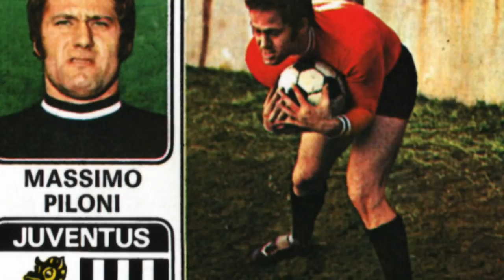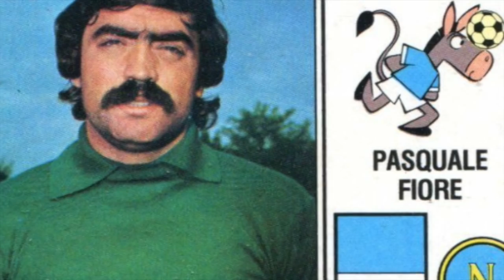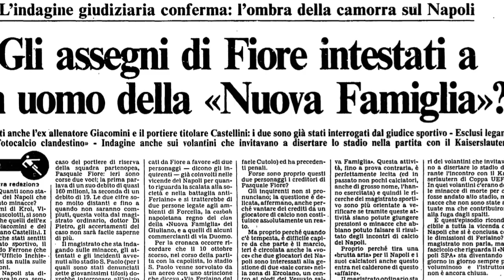Numeri 12: SERIE A, i migliori portieri di riserva della storia (parte II)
Un ruolo che nel gioco del calcio ha subito molte trasformazioni è quello del portiere: oggi il numero uno moderno deve imparare a collaborare alla gestione del gioco coi piedi, saper guidare la difesa come una volta faceva il libero, essere una figura carismatica ma allo stesso tempo capace di avvicendarsi con il portiere di riserva. Il numero delle partite da giocare è aumentato a dismisura e oggi è consuetudine vedersi alternare almeno 2 portieri in ogni squadra, a seconda delle esigenze. Ma c'è stato un tempo in cui fare il portiere di riserva era una vera e propria filosofia di vita, aspettando magari una carriera intera una chance pur di far parte di una squadra di spicco. Grazie alle vostre numerose segnalazioni nei commenti però si sono aggiunti nomi che non possiamo dimenticare, che fanno parte di questo secondo capitolo. Oggi racconteremo dunque le storie dei numeri 12: portieri di riserva, una vita a bordocampo.

Da Massimo Piloni che ha vissuto anni alla Juve all'ombra di Dino Zoff a Pasquale Fiore, una garanzia ogni volta che il Napoli lo chiamava in causa. Da Renato Copparoni, il primo portiere a parare un rigore a Diego Armando Maradona in Serie A, a Nevio Favaro, una carriera intera vissuta da dodicesimo. Fino a Romano Cazzaniga, fedele vice di Gigi Radice che vide interrotta la sua carriera da un assurdo scherzo e Michelangelo Rampulla, considerato il miglior "dodicesimo" della sua generazione tra la fine degli anni Ottanta e l'alba del Duemila.

Se ricordi altri storici numeri dodici del calcio italiano, segnalali nei commenti e questo video potrebbe avere presto un terzo capitolo!

Video: Pexels.com